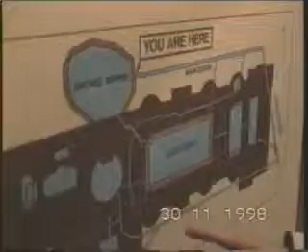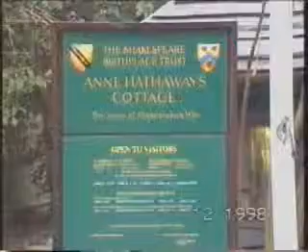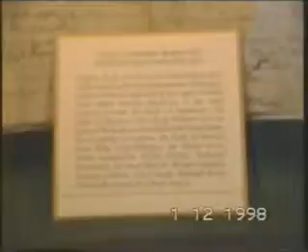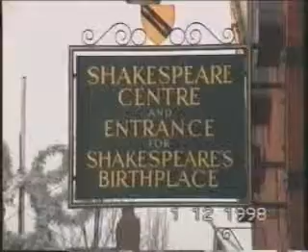UK1-1hr_chunk_2.mpg